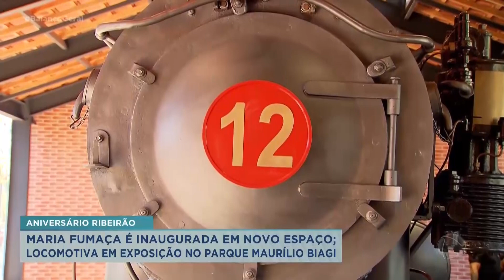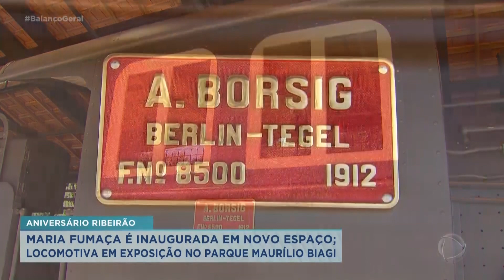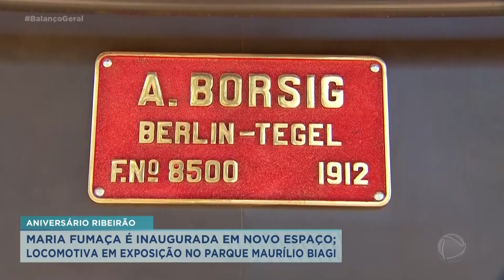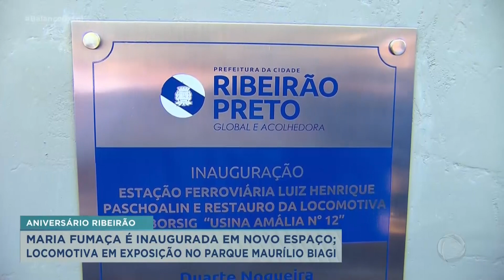Aniversário de Ribeirão Preto: Maria Fumaça é reinaugurada no Parque Maurílio Biagi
E a segunda (19) é dia de festa em Ribeirão Preto. Entre as atividades de comemoração do aniversário da cidade, foi aberta ao público a exposição da nova Maria Fumaça. A locomotiva, que foi restaurada, agora está em exposição no Parque Maurílio Biagi; uma estação ferroviária foi construída para abrigar a máquina. .